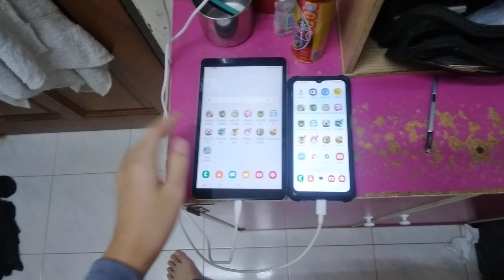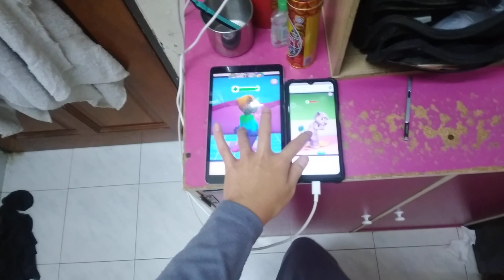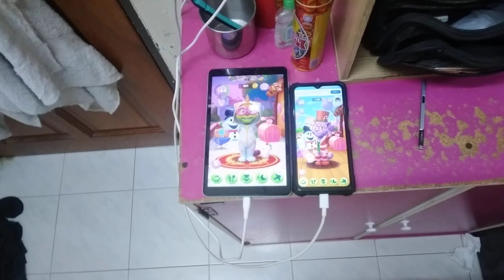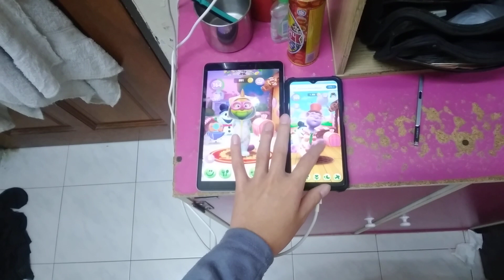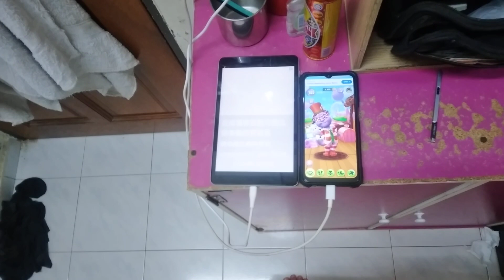My Talking Tom 2 Echo 20094